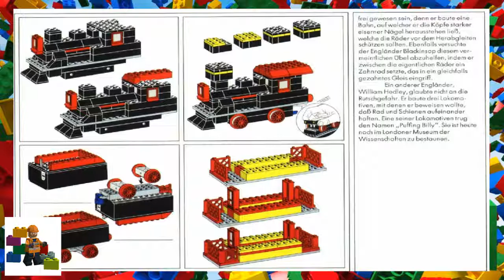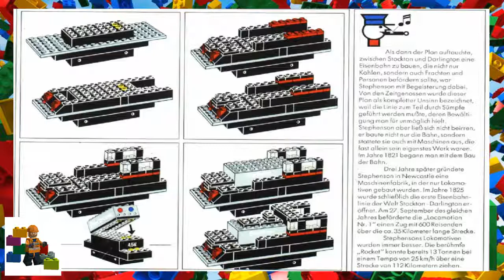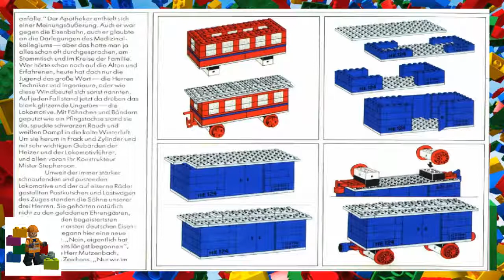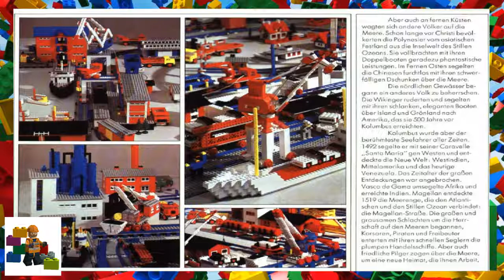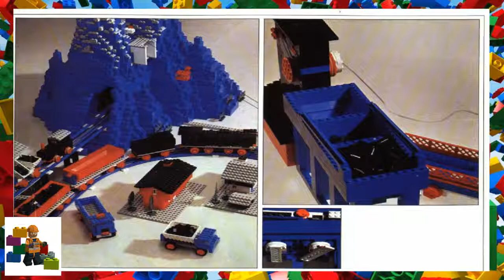LEGO instructions - Books - 242 - Big Model Book